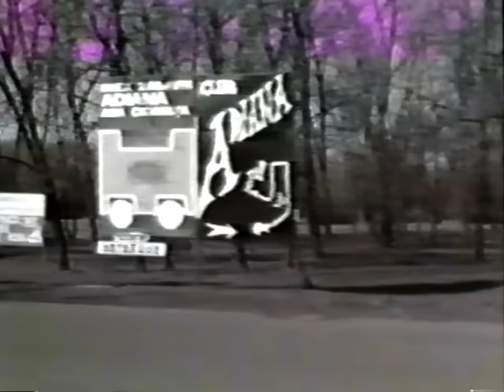Saban Saulic - Hej, zivote, umoran sam (Official Video 1987)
Label and copyright: Saban Saulic

lyrics:
Arr:

YouTube & Digital distribution:
EMDC Network

© & ® Saban Saulic by EMDC Network